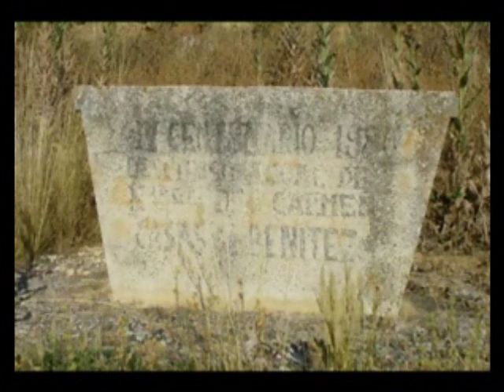CUEVA CATALINA DE CARDONA. AGOSTO DEL 2007